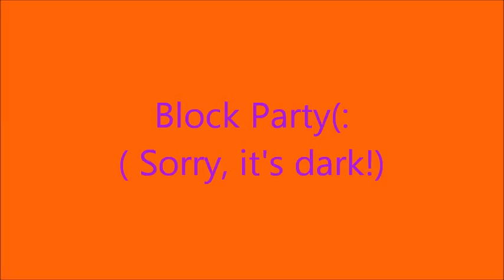Block Party!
This is me my sis and my neighbor kyle at my block party! the  fireworks were cool!!  we had a soaking water gun fight